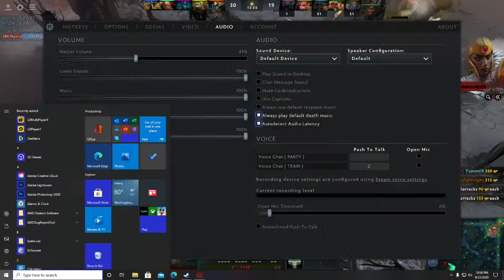Csongor Kovacs élő közvetítés